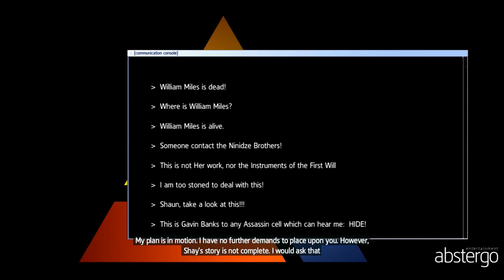THE SECOND PURGE BEGINS | Assassin's Creed: Rogue [Ep. 36]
In this episode we take the footage we have created and upload it to the servers below the building, which is in turn sent to numerous groups of Assassins across the globe and beginning a second modern day purge. As a reward for our work, we are provided level three clearance, which we use to finish hacking computers and collecting tablets...

PSN - BritishGamerX98
Steam - michaelhillyard98